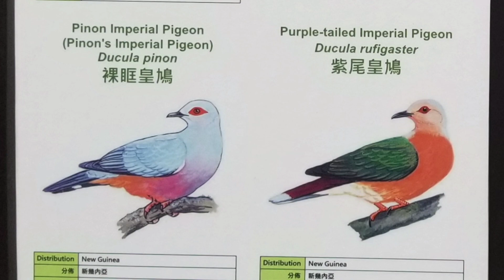隨手拍~香港公園尤德觀鳥園